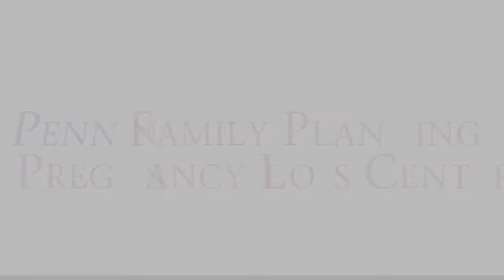Treating Miscarriage: A Penn Clinical Study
Staff and patients from Penn's Family Planning and Pregnancy Loss Center give an inside look at the research they do and care they give to women who have suffered a miscarriage.